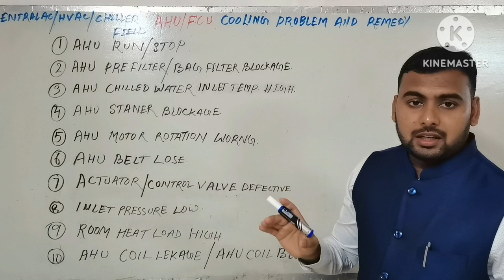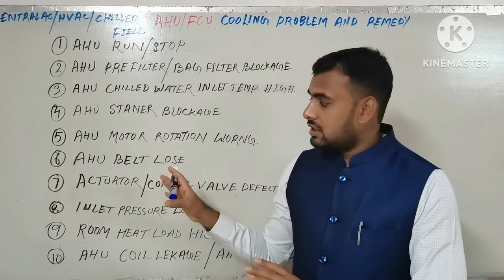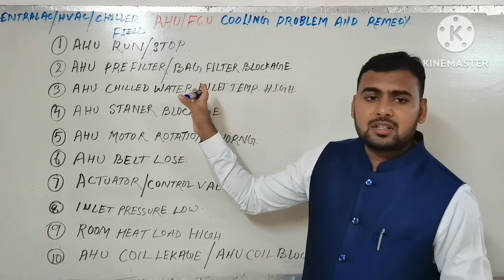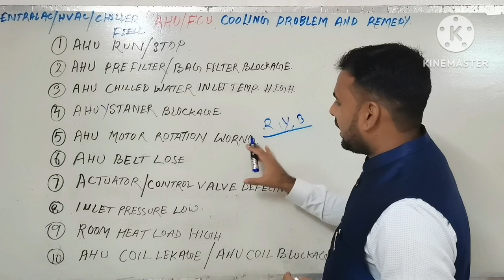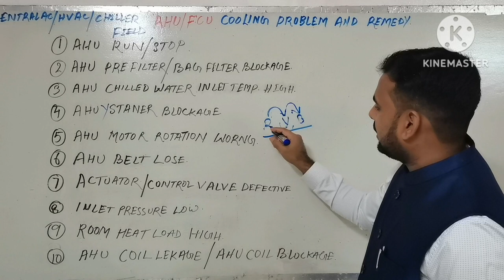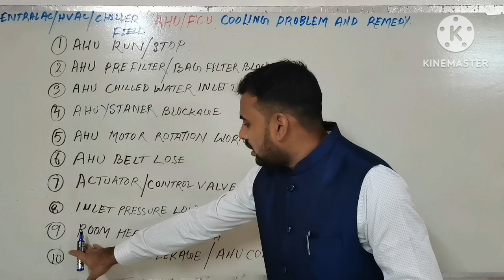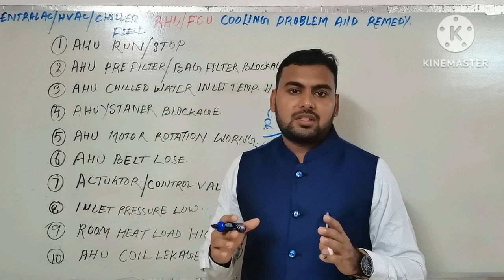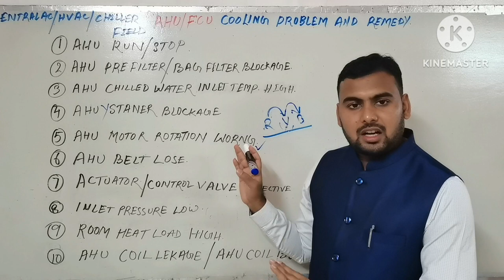Ahu Cooling Problem How To Solve In Hindi. चिल्लर टेक्नीशियन जरुर देखें।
17. How much heat will be removed by one TON AC in one hour?